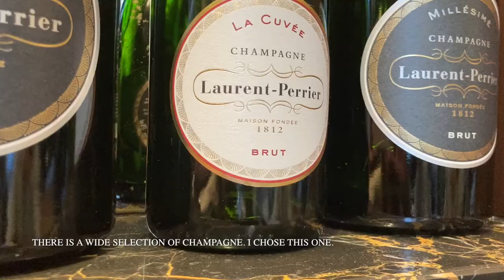【CAFE VLOG】The Párisi Passage Café & Brasserie IN BUDAPEST. 【Párizsi udvar】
【Budapest cafe vlog】The Párisi Passage Café, You can enjoy a meal or a cup of tea in a lovely space with a sense of history and elegance.

Address: 1053 Budapest, Ferenciek tere 10. - Párisi Udvar Hotel Budapest

Song title Candle
Composer RYU ITO